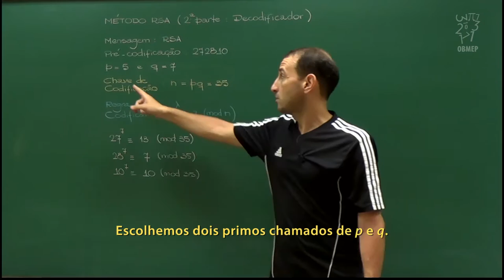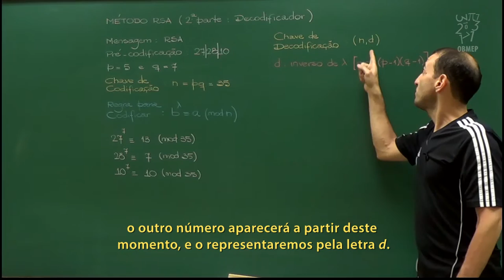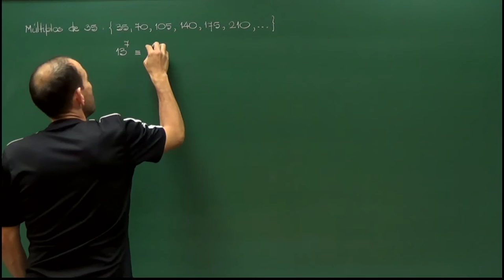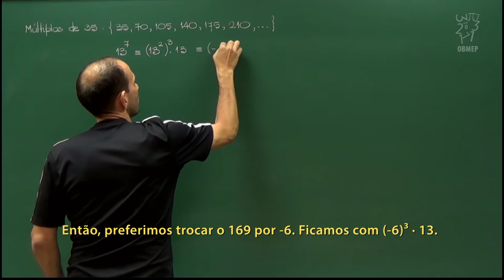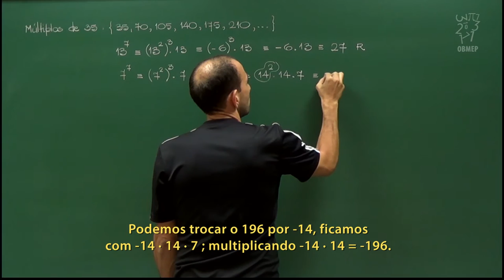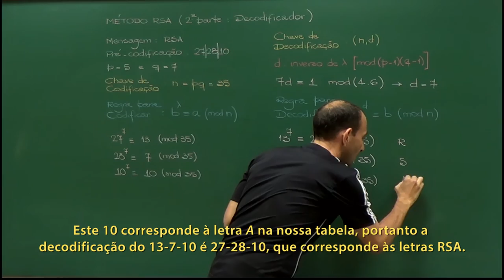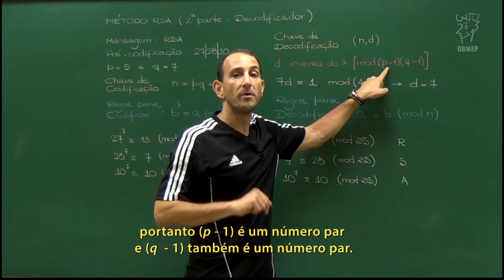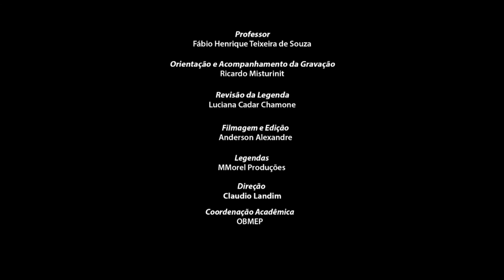Aritmética - Aula 67 - Decodificando uma mensagem - Legendado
Aritmética - Aula 67 - Decodificando uma mensagem

Nesta aula mostramos como decodificar uma mensagem codificada pelo método RSA.